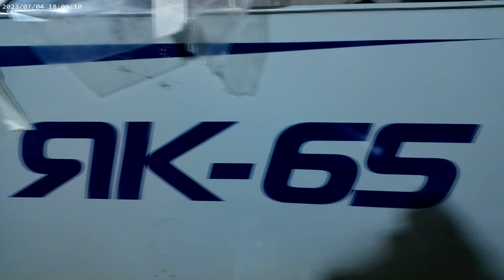Концепция и разработка ходового тента